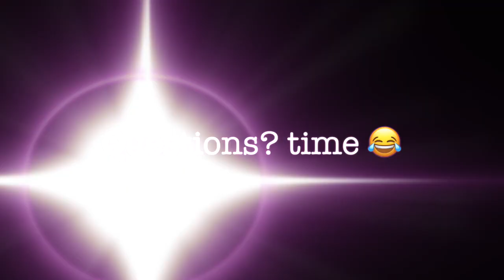Our life in America🇺🇸 ( Experience, challenges in the USA)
This video is about our experiences, challenges, relationships status, and favorite food in America